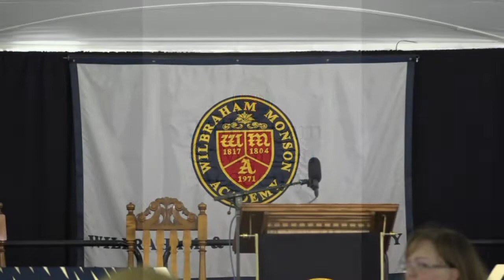Wilbraham & Monson Academy, Prize Day 2022